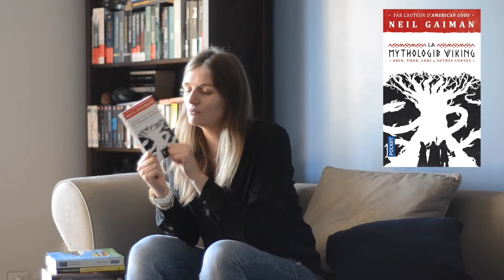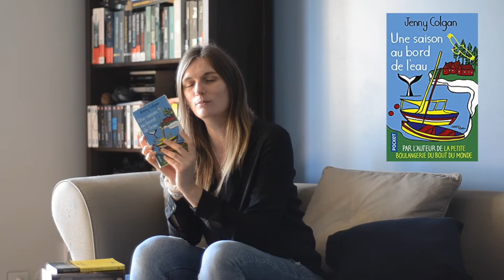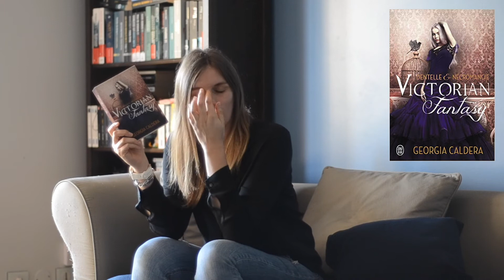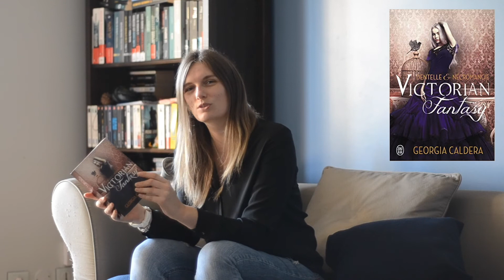Bilan lecture Octobre 2020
Nouvelle vidéo pour vous présenter assez tardivement mon bilan lecture du mois d'octobre.
Avez-vous lu certains de ces livres? Qu'en avez-vous pensé?
Laurie
Pour découvrir
 mes chroniques complètes,